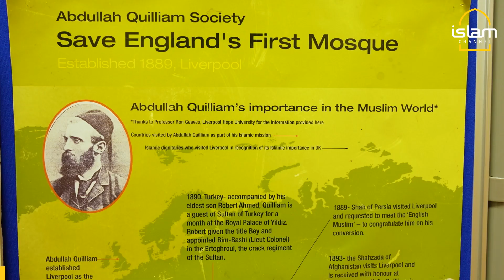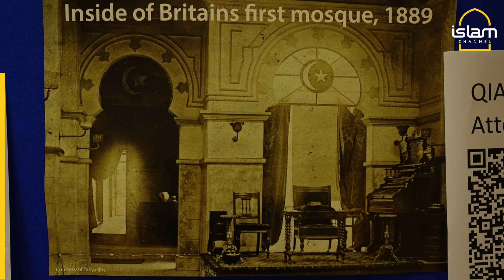WE WENT TO ENGLAND'S FIRST MOSQUE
Tagged as the "forgotten woman who helped build British Islam", Fatima Elizabeth Cates was honoured at an event at Liverpool's Abdullah Quilliam Mosque. Here's how we got on.